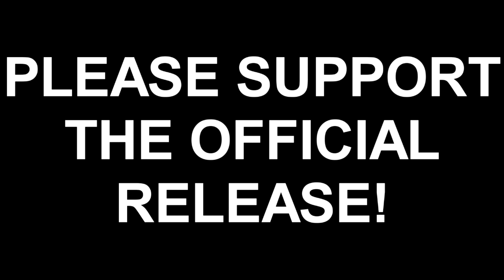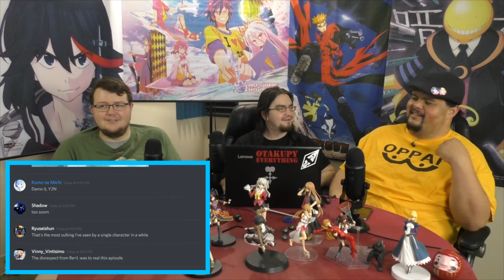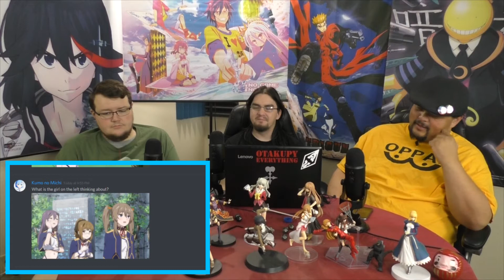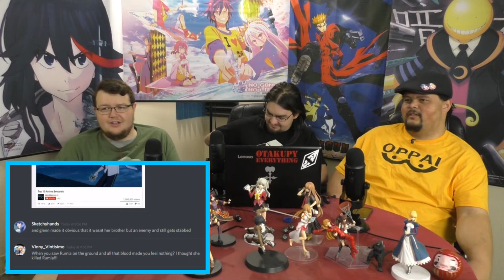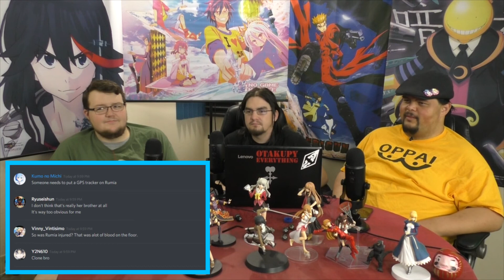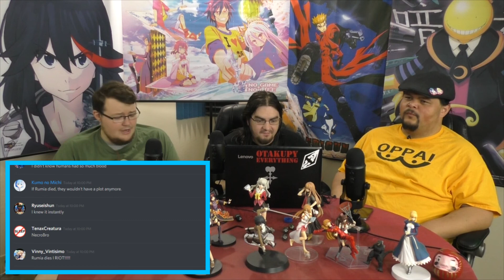SH*T GETS Re=L | Anime Reaction: Rokudenashi Majitsu Koushi to Akashic Records Ep. 08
Otaku Saga reacts to the eighth episode of Rokudenashi Majitsu Koushi to Akashic Records!